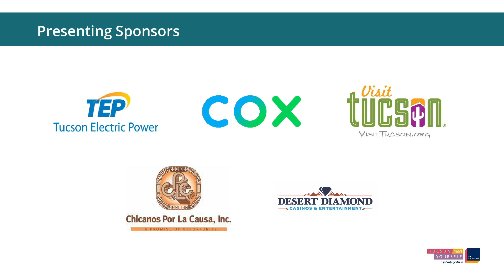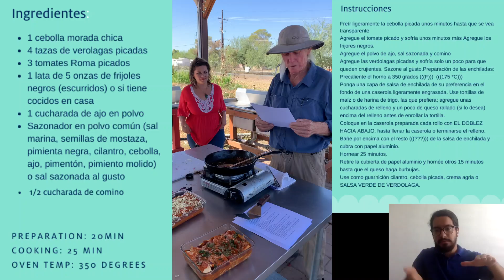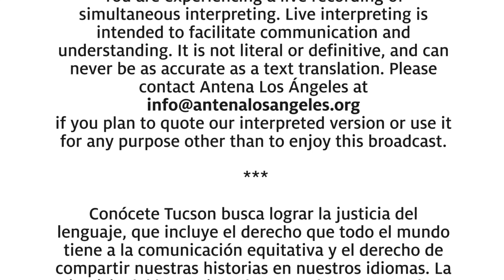(ESPAÑOL) Foodways Wednesdays: Verdolagas at Las Milpitas Farm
Hosted by Tucson City of Gastronomy Food Justice Committee, this event highlights the work happening on Community Food Bank’s Las Milpitas de Cottonwood Community Farm, a six-acre community farm just southwest of downtown Tucson. Las Milpitas serves 120 families and is operated by the Community Food Bank of Southern Arizona on urban land leased from Pima County. Las Milpitas growers share their experiences farming together for household food and income and present a demonstrations how to how to pick, prepare, and eat purslane, or verdolagas as it better known in Tucson!

JORGE PINON & KIM CLIFFTON are growers at Milpitas South End, well-known for their purslane/verdolaga harvests. Jorge just finished a year as an AmeriCorps volunteer with Milpitas and is now Plot Leader.

Las Milpitas de Cottonwood is a six-acre community farm, located on the banks of the Santa Cruz River, that provides materials and support for local residents to grow food for themselves, making healthy, local food more accessible to low-income families. The farm offers family garden plots, gardening supplies, and educational workshops at no cost.